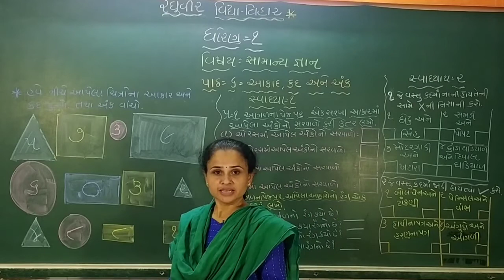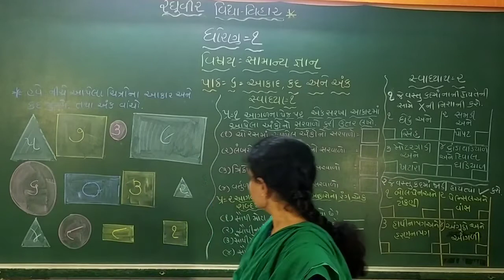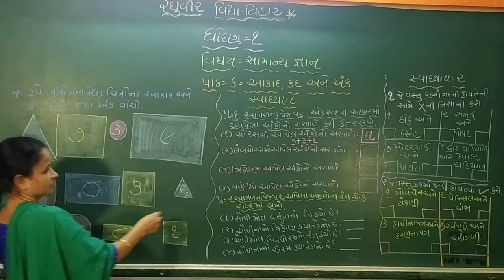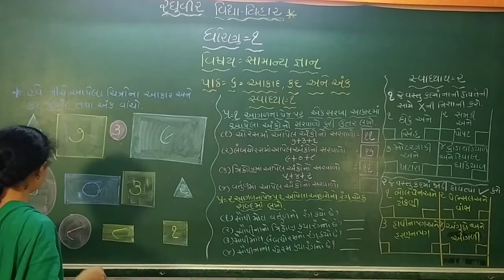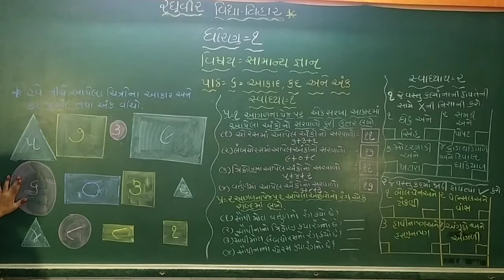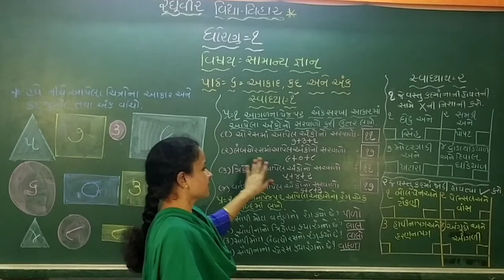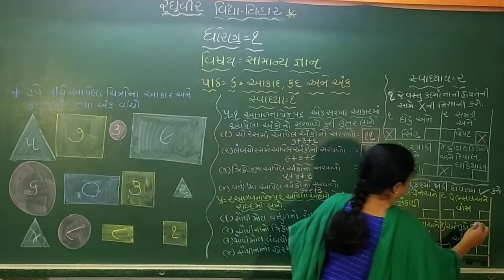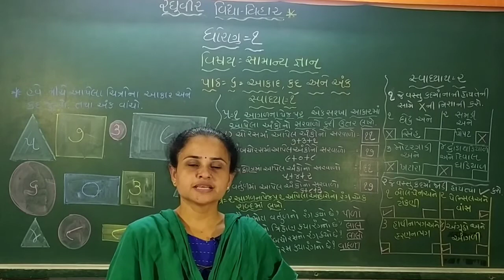ધોરણ ૧ પાઠ ૬ સ્વાધ્યાય પોથી